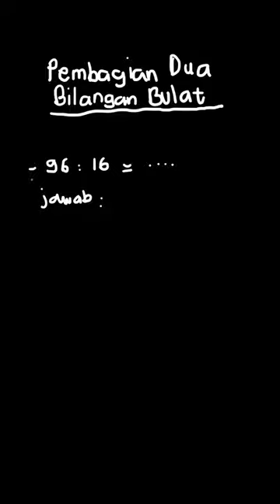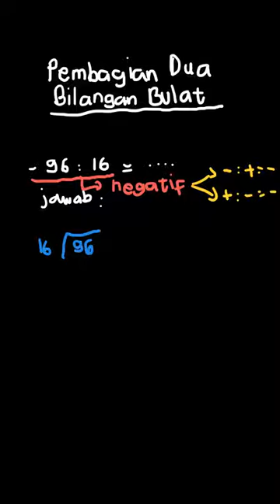Selesaikan pembagian bilangan bulat berikut. | Pintar Matematika | Kelas 5 | 1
✅ Dalam video ini kita akan membahas: 29. Selesaikan pembagian bilangan bulat berikut -96 : 16 = ...
Tema:
Kelas: 5
Mata Pelajaran: Matematika
Bab: 1
Buku: Pintar Matematika 5A SD Kelas V  Semester 1

👉 Buku yang telah tersedia:
Di mana kamu dapat menemukan kami?